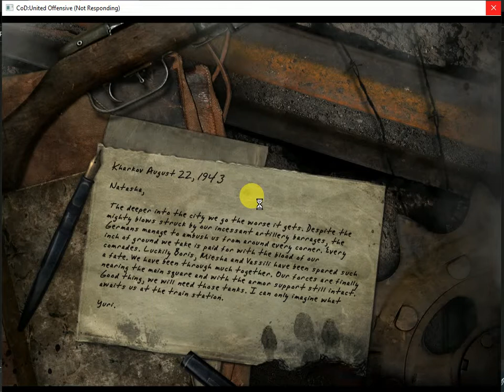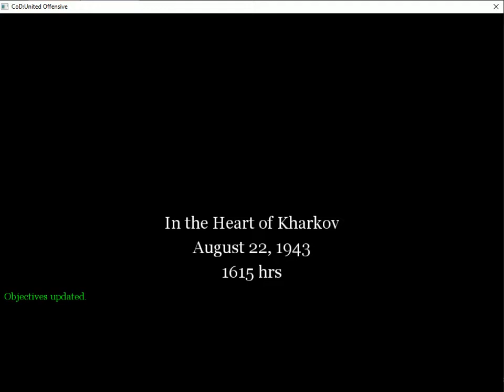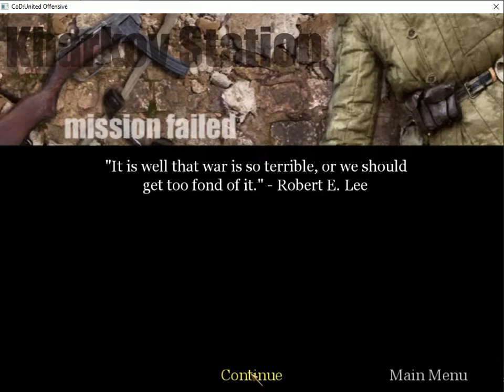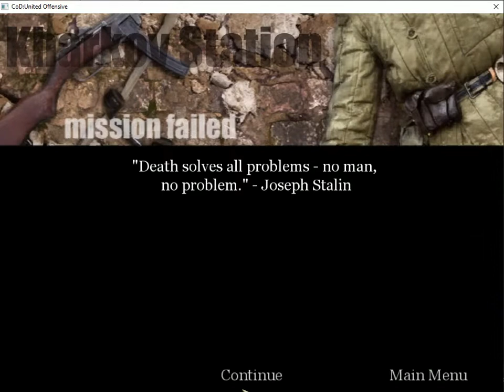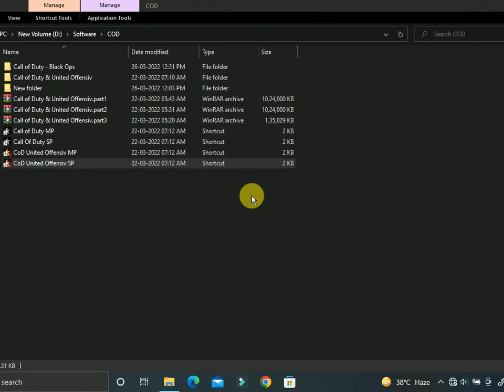Call of Duty & United Offensive Game play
g2a
gta 6
call of duty ghost zombies
call of duty big red oneAA
cod ww2
call of duty: modern warfare